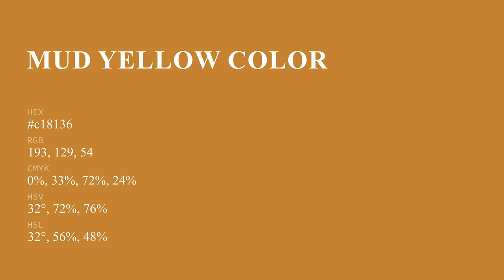Mud Yellow color c18136 hex color - Orange color - Cool color c18136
What color is Mud Yellow ? c18136 hex color - Orange color - Cool color c18136

Hex c18136 Color Code is also known as Mud Yellow color.